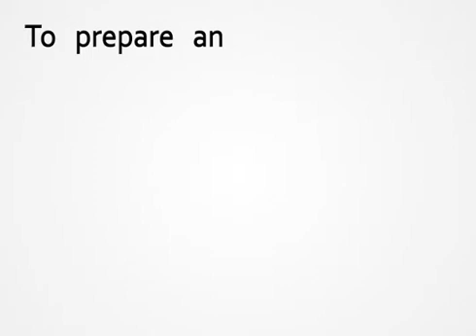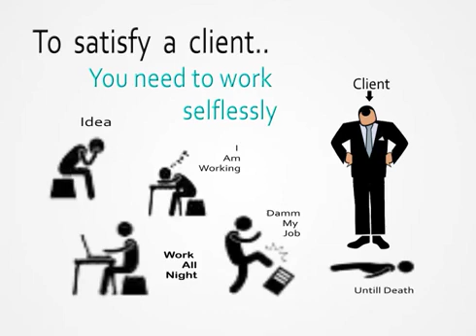Its Harmony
Company Profile for Harmony Multimedia. In a very interactive way.

The Third Ear - A Powerful Tool For Becoming A Better Listener. A full-service creative agency offering
Strategic Intelligence,
Creative Development,
Branding & Design,
Creative & Catchy Content and many more...

You need to develop the best communication and convey your brand message effectively and creatively.
Harmony can be your go-to place for anything related to Advertising.